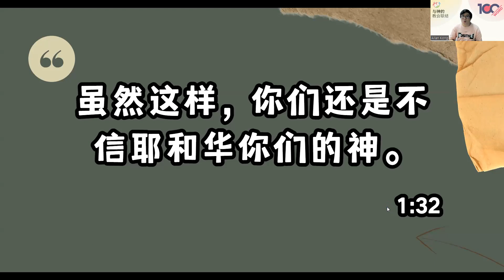6月1日 100%话语 【民数记36章 & 申命记1-3章】